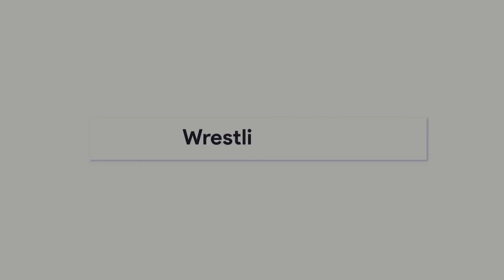Roman Reigns trifft auf Riddle. Paige verlässt WWE (WWE News, Wrestling News)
𝗤𝗨𝗘𝗟𝗟𝗘𝗡:
Fightful, Wrestling Observer, Roman Reigns (Twitter), Paige (Twitter), New Japan Pro Wrestling